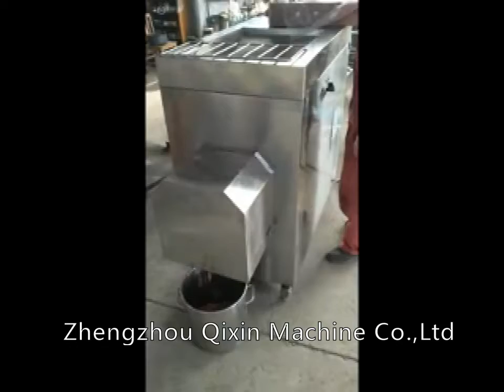strong bone crusher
Zhengzhou Qixin Machine Co.,Ltd
Skype:qixinmachinegood
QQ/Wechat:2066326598